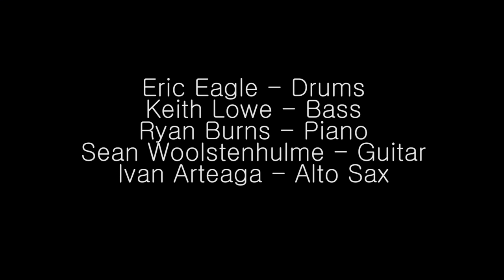Punta Uva - Naomi Moon Siegel Live at the Earshot Jazz Festival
Naomi Moon Siegel - trombone, composer
Sean Woolstenhulme - guitar
Ivan Arteaga - alto sax
Ryan Burns - keyboard, piano
Keith Lowe - bass
Eric Eagle - drums
October 18, 2016
Written at Punta Uva beach in Costa Rica.